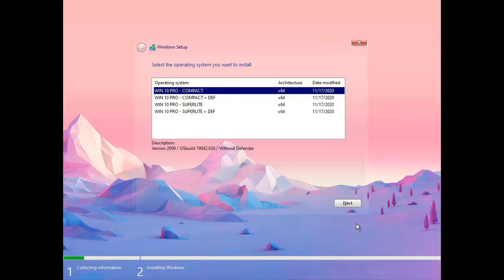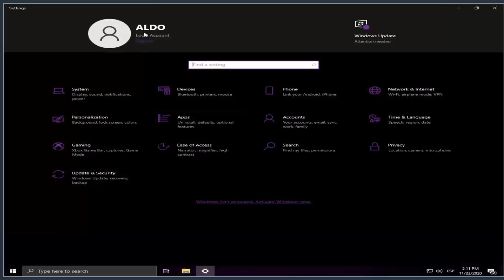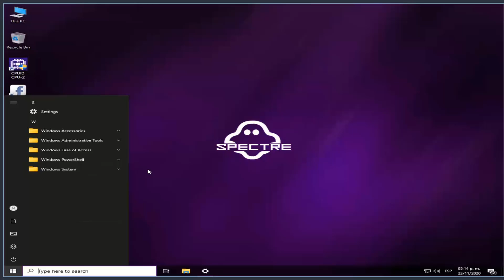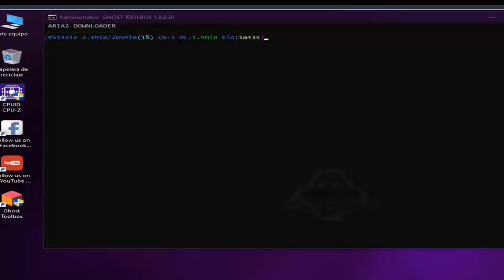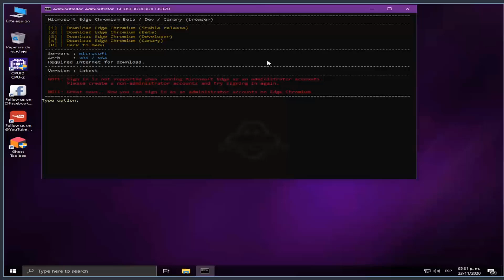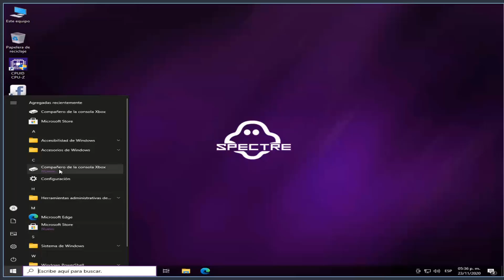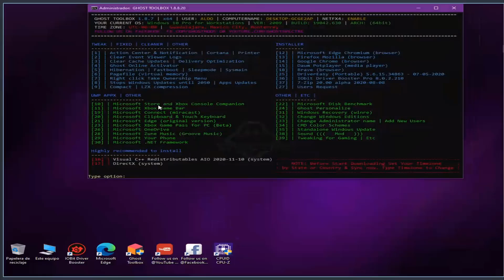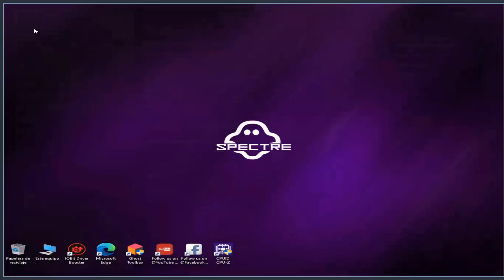Windows 10 Pro Superlite y Compact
Esta es la versión intacta, solo se  eliminaron las aplicaciones / bloatware) - para los usuarios estándar * - (adecuado para Office / etc etc)
*Compartir red deshabilitado por defecto en Windows 10 2004/2009 Características
- Compact Integrated + LZX (algoritmo)
- Forzado .NET Framework 4.0/4.5/4.6/4.7/4.8
- Bloatware FREE!!
- Optimizado Pagefile / Servicios /
Programado / Indexador de búsqueda - Optimizaciones de privacidad & Modo Performante!
- Caja de herramientas fantasma! (Ghost ToolBox)(Añadir o quitar la Tienda Windows y mucho más!)
- Cortana Elimina (Puedes volver a agregarlo usando Ghost Toolbox para WIN10
versión 2004/2009) - Soporte Otro idioma y teclado
Soporte juegos para UWP / Aplicaciones para UWP (por ejemplo, Forza/GOW/etc) - Controladores de stock no se eliminan
- GhostDark púrpura V2 Temas!
- GHOST DARK (Full dark
themes Beta Test) - Actualizable (Puede actualizar a
la última compilación windows10 versión 2009) - Actualización de Windows se puede pausar hasta 2050!

Versión : 2009
Edición : x64
Idioma : en-US

Changelog / Actualización: 20/11/2020
- Primera versión de lanzamiento 2009 Tamaño de archivo : 2.57GB
Formato : ISO

Recuerden 1 link por mediafire y adentro los links por ZIPPISHARE (con 1 ACORTADOR POR LINK)
AQUI EL LINK POR MEDIAFIRE